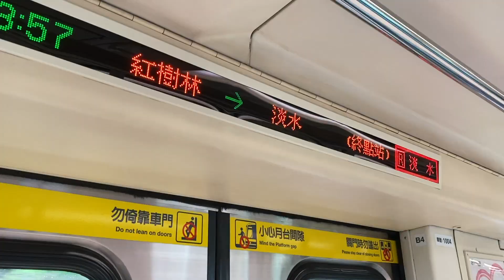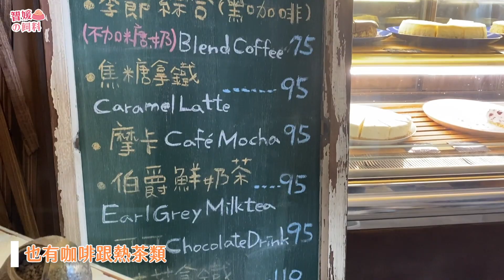隱身淡江大學巷弄的甜點工作室！｜智媛的飼料at嗜甜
還住在淡水的時候可以一週吃三次🥺
開在大學附近但完全不是隨便敷衍學生的店
這品質在台北絕對是兩倍價格才吃得到啊啊啊啊啊
老闆到底有沒有賺錢啊？
現在只要回淡水都會特地繞去買
太愛嗜甜，能不能在我家旁邊開一間？

🍰嗜甜
輕軌淡江大學站
新北市淡水區北新路184巷142弄23號
一-五 13:00-21:00／六-日 14:30-21:00

剪輯後製／木柵朴信惠 (@chihyuan0424)
封面設計 / Fang yu (@yu_uylin)
背景音樂 /
Softmiller - Chill out
Softmiller X Angus - Funky girl (@angus_playing)